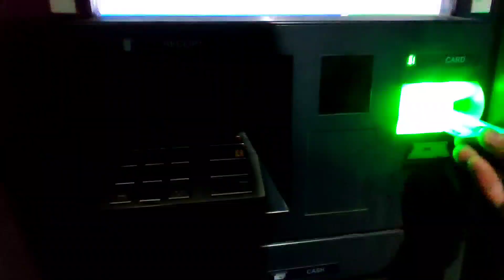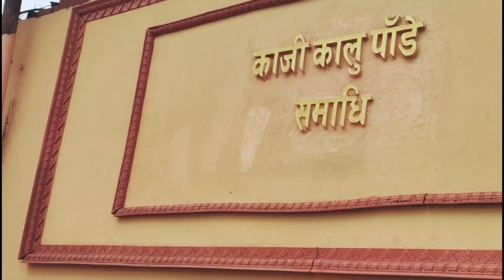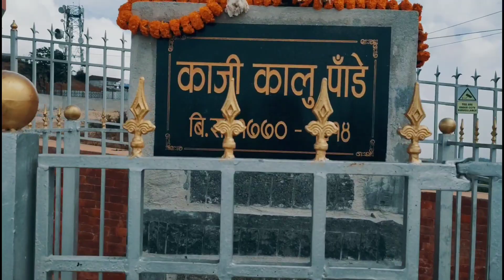Dahachok Vlog | Hiking | A short hike near Kathmandu Valley | Kaji Kalu pande Memorial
Dahachok is the short and sweet destination for hiking near Kathmandu Valley